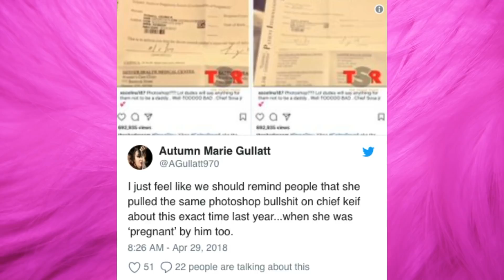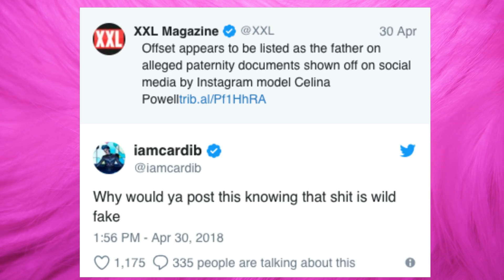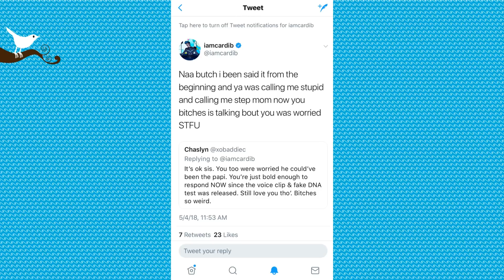Cardi B CLAPS BACK After Celina Powell's FAKE DNA Test & Leaked Phone Call Admitting She Faked It108